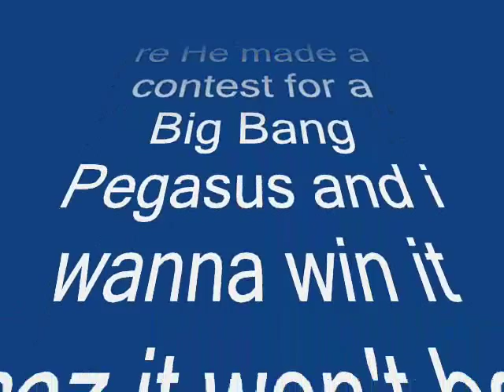Storm Aquario 100HF/S vs. Lightning L-Drago 100F AMV Beybattle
TAKE THIS!!!

Hey Guys!! My first AMV Beybattle is here!! I was very excited about them and i wanted to make one for so many months... and soo i made one!! I'm very happy about i so i hope u'll enjoy it.
Song: Jennifer Lopez & Pitbull - On the floor
Clips: from episodes 8 and 41.
Used only Hasbro beyblades
Used only Dracco spin arena
And i hope if u don't care about a short advertisement, coz there is one at the end. I need it for a contest.
SO:
And i always sub back ;D